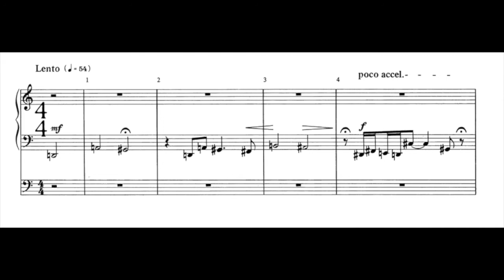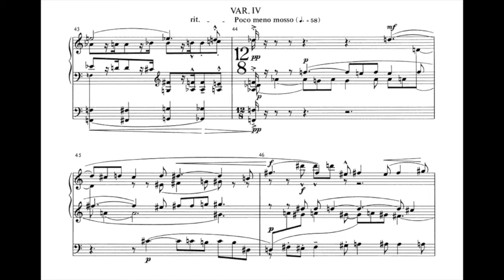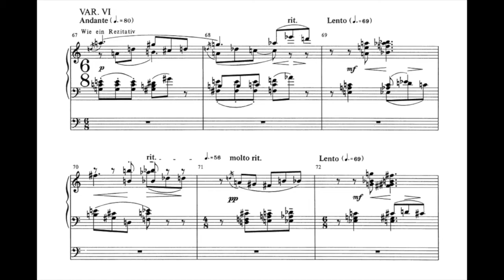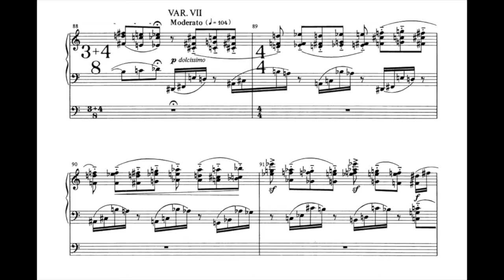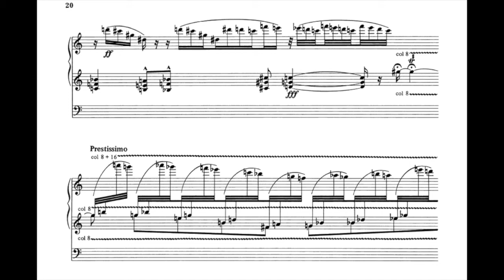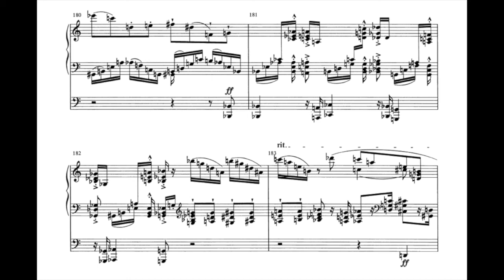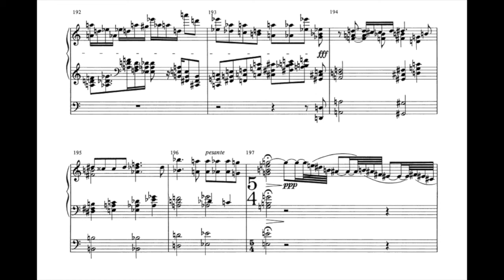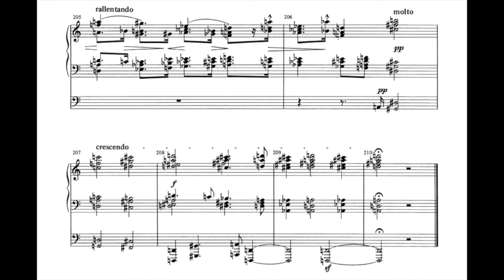Arnold Schoenberg: Variations on a Recitative for Organ, Op. 40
Performance by: Kevin Bowyer